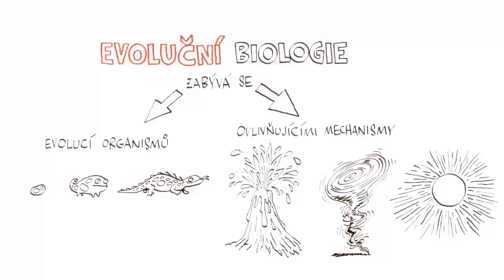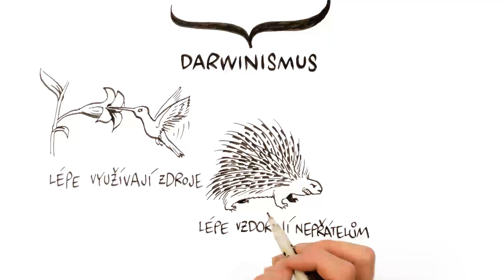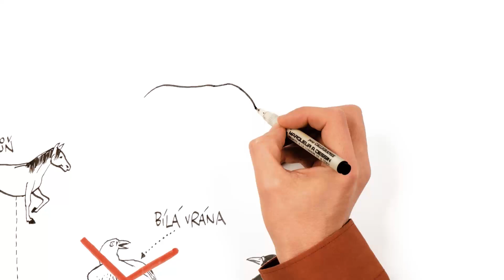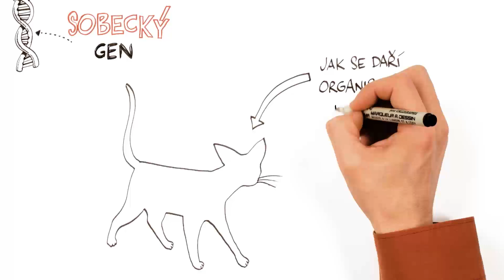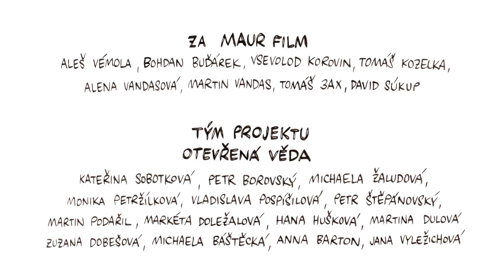O vývoji člověka – NEZkreslená věda I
Nezkreslená věda - vzdělávací cyklus Akademie věd ČR

Odborným garantem tohoto dílu se stal Prof. RNDr. Jaroslav Flegr, CSc., Univerzita Karlova v Praze.

Komentář namluvil Pavel Liška.